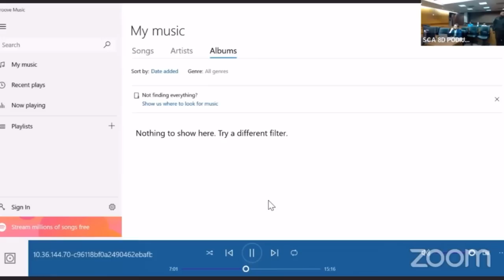Sovtard Tries To Invoke Jesus In Court and Fails Hard